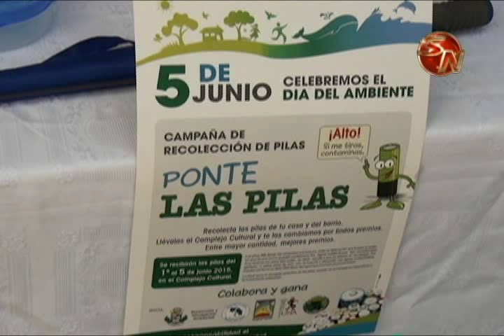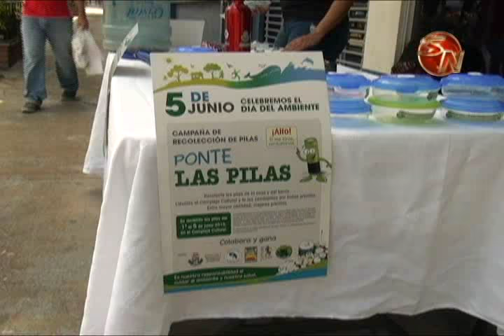Inicio campaña de recolecciòn de pilas en Pérez Zeledón